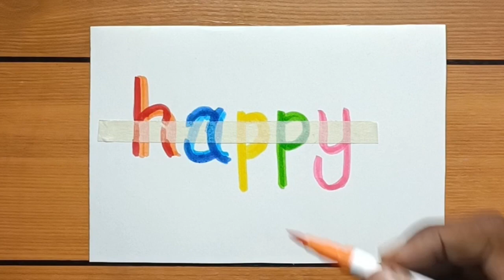Happy New Year 2024 Drawing easy| Beautiful 😍 New year Card drawing| Happy New Year Special drawing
Happy New Year 2024 Drawing Easy / Happy New Year Drawing / New Year Drawing 2024 / New Year Card

happy new year card drawing
easy new year drawing
new year poster drawing
new year card drawing 2024
new year poster making
how to draw happy new year
how to draw new year 2024
how to draw happy new year drawing 2024